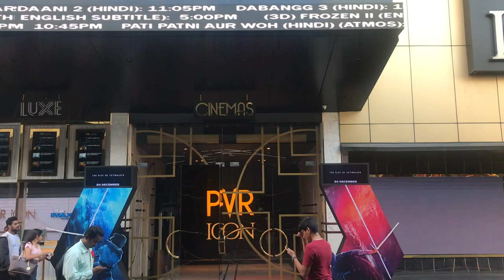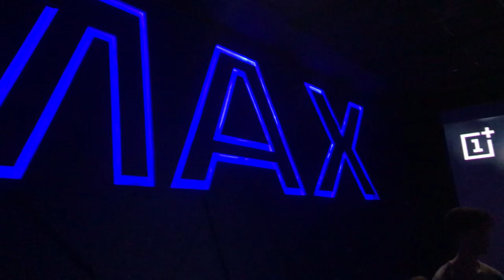Star Wars: The Rise of Skywalker - Movie Review || Mum 19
Star Wars: The Rise of Skywalker, starring Daisy Ridley, Adam Driver, John Boyega, Oscar Isaac, Lupita Nyong’o, Domhnall Gleeson, Keri Russell, Mark Hamill, Anthony Daniels, Carrie Fisher, Billy Dee Williams. Directed by J.J. Abrams.